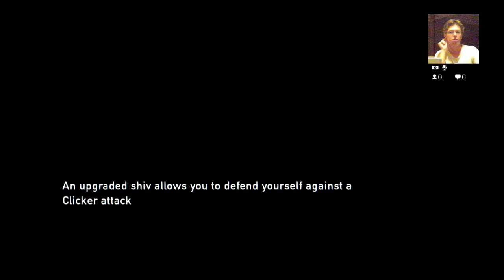The Last Of Us Pt7 - Colossal Idiot!